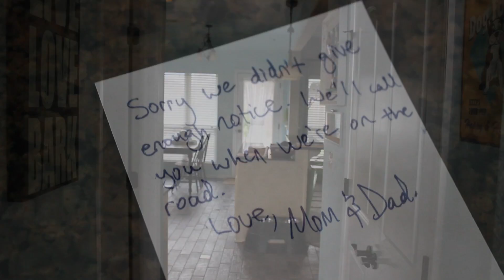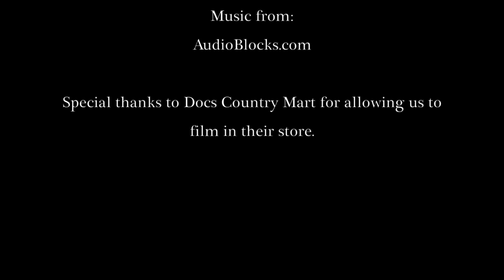Chill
Producer: Austin Wainscott